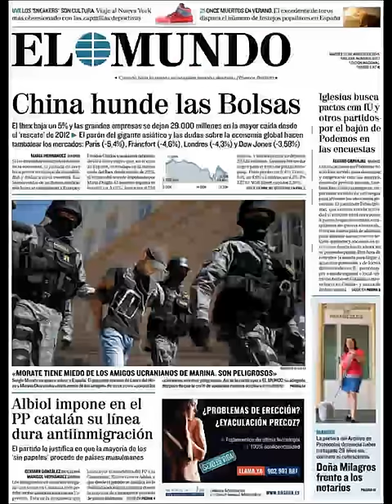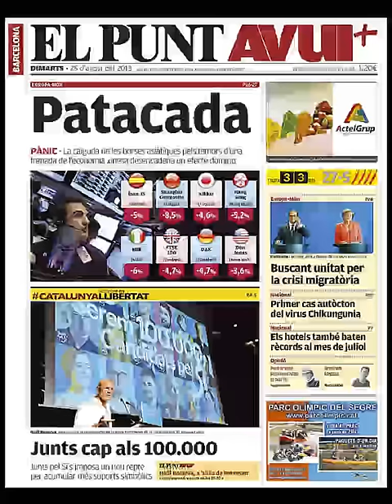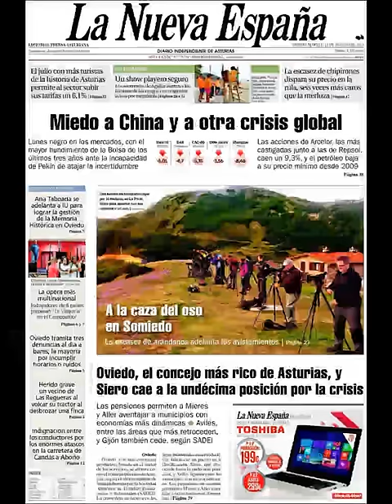Noticias Martes 25 Agosto 2015 Principales Titulares Portadas Diarios Periódicos España Spain News